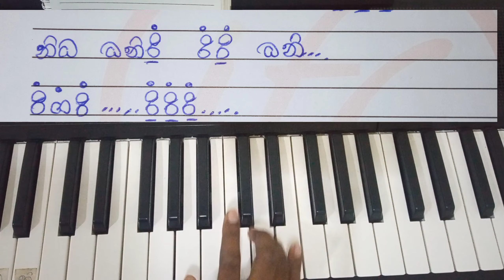Tikiriliya Keyboard Playing With Notes | (ටිකිරිලියා) | SinhalaNotes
My Any Videos 🎹🎹🎹